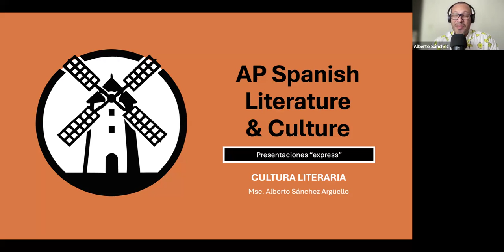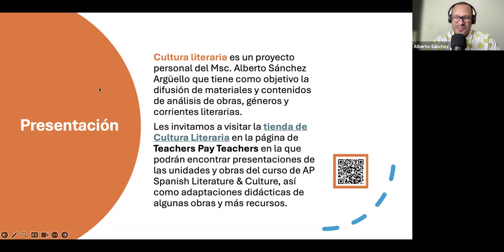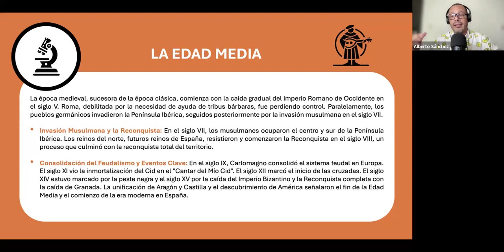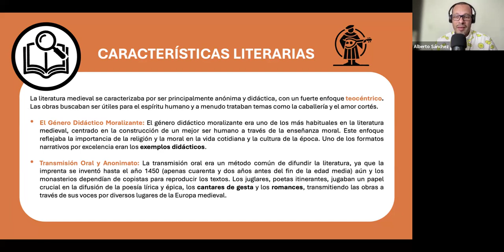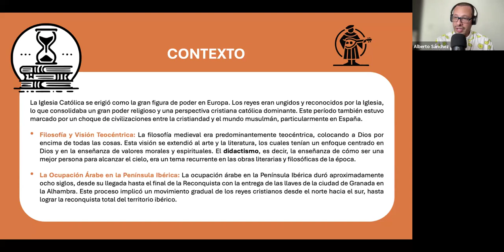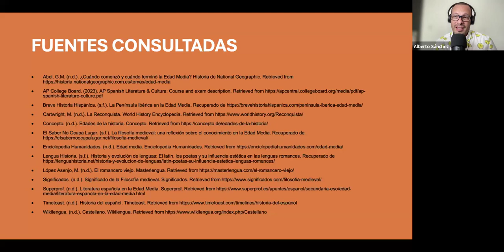Análisis express Unidad I: Época medieval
Aquí encontrarás un análisis express de la Unidad I del curso de AP Spanish Literature & Culture:

1:20 Breve introducción.
1:42 La edad media.
5:19 Características literarias.
9:27 Contexto.
10:23 Obras de la unidad.